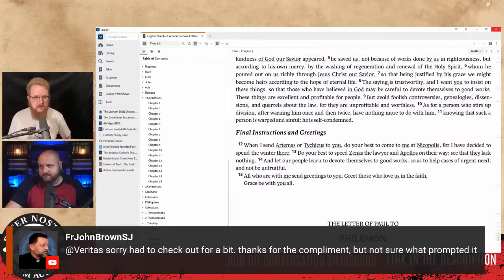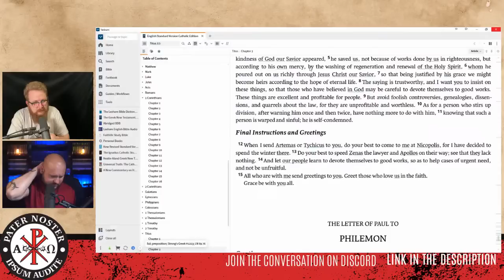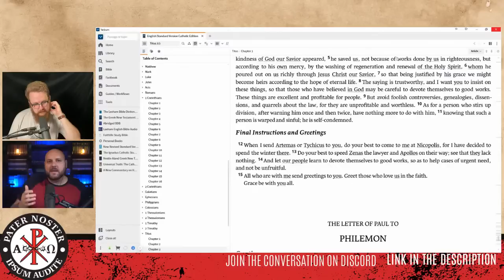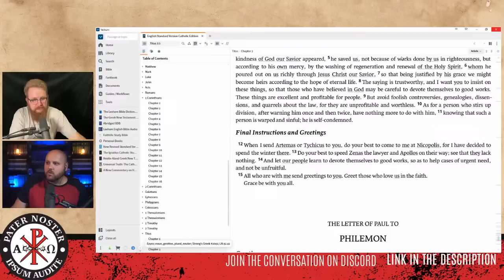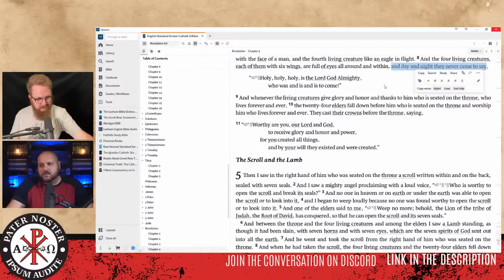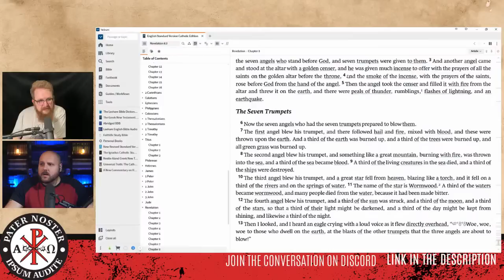[LHF 14] Michael Lofton is Stealing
Please include time stamps in your criticisms to help me understand your position.